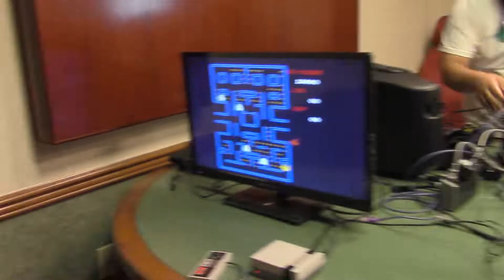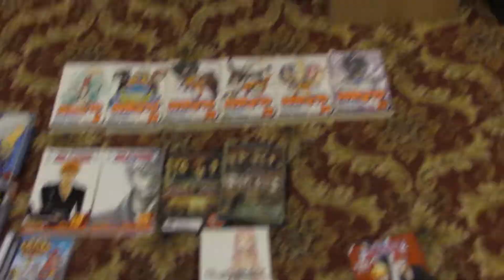AnimeCTX 2018 Cosplay Music Video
Went to AnimeCTX 2018 this past weekend. Enjoyed seeing all the awesome cosplay! Beware Monika...!

Camera/Director: Josh Williamson
Edited by: Josh Williamson
Cosplayers:
David Mervin - Captain Jack Sparrow
Sledgehammer Cosplay - Himself/Maui
Elijah Casey - Dork in Umaru-chan hoodie
Logan Jones & Catherine Bui - Ryota Suzuki & Yumeko Jabami
Zamkki Cosplay - Double Zero Two
@headache.cake.cos - Fem!Joker
@animentocosplay - Yū Nishinoya
@thatcosplaygroove - Cat Noire
@killer_queens_cosplay - JUST MONIKA
@kaykita_loves_cosplay - Bakugou
Kingdom Cos - Kirishima